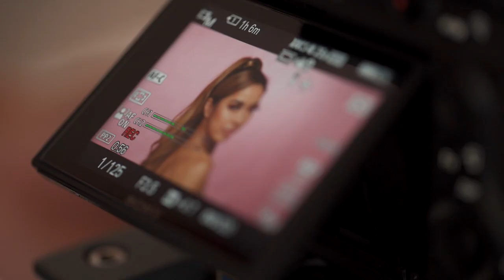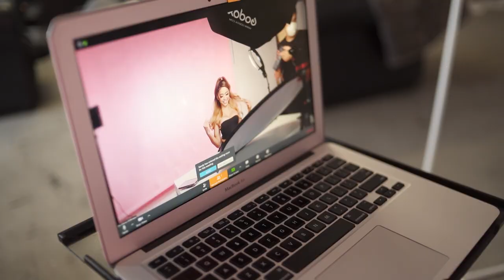LAVIO X @JESSI_THAN BEHIND THE SCENES :: #46